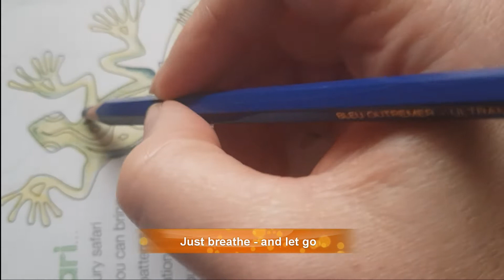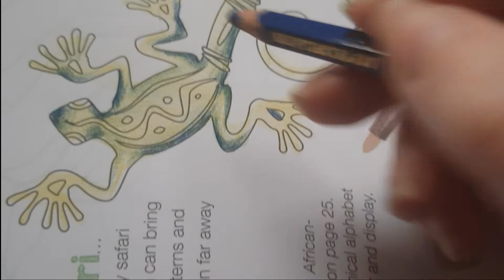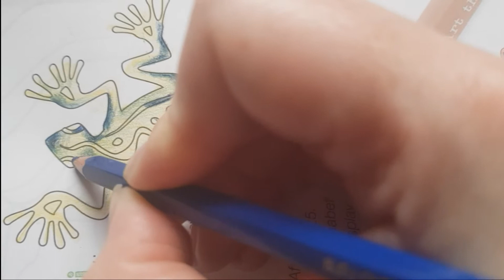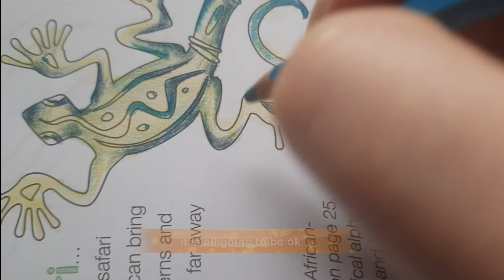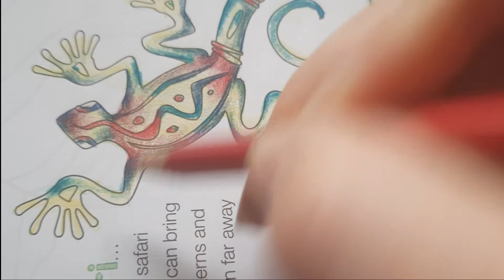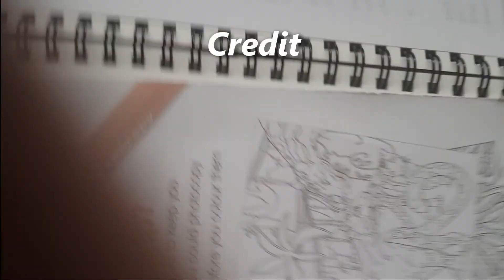keep calm & colour a lizard